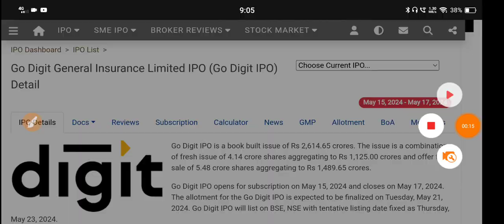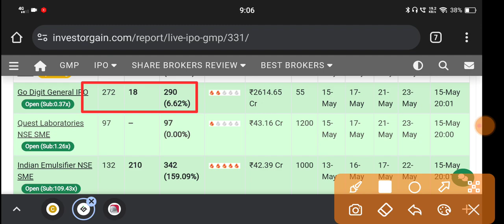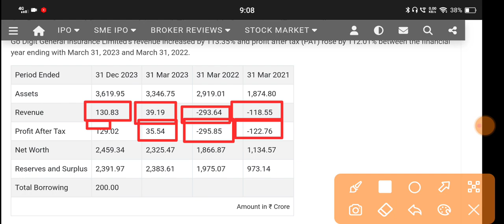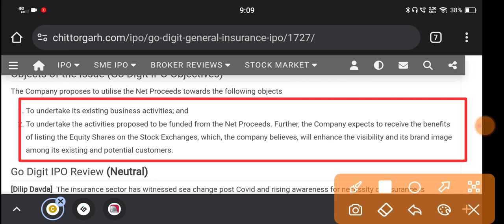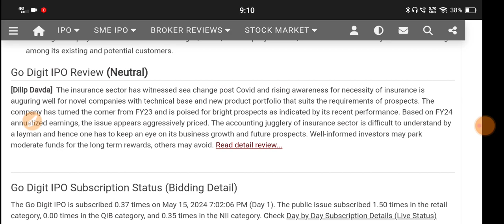Go digit Ipo 🔴 Go digit Ipo Analysis 🔴 Go digit Ipo Review 🔴 Go digit General Insurance Limited Ipo